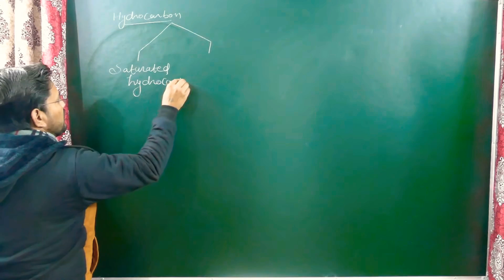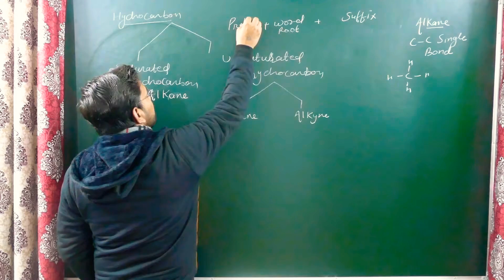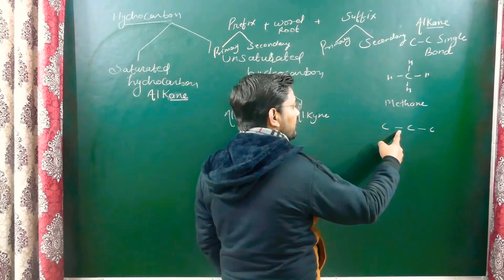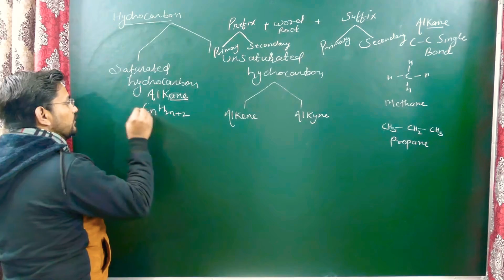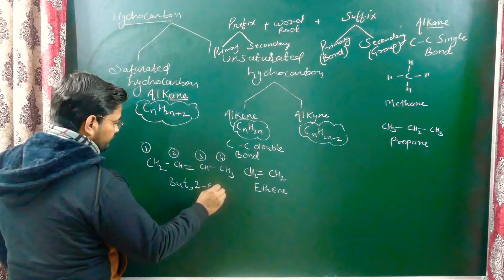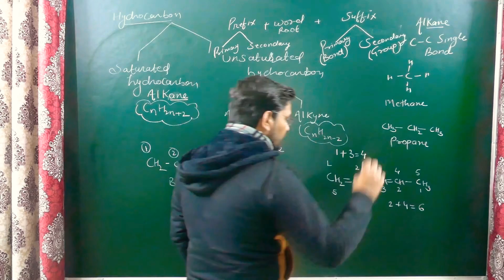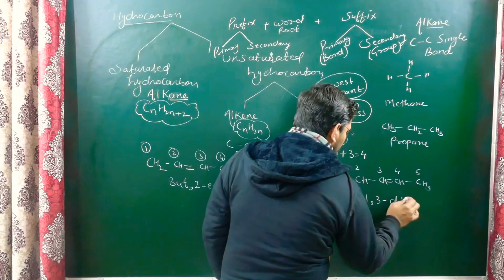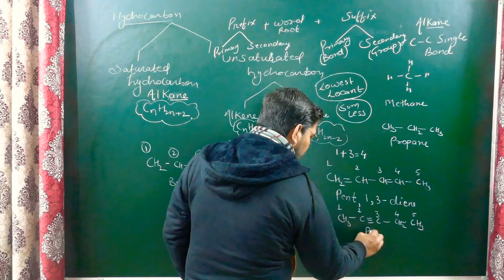ORGANIC CHEMISTRY || HYDROCARBON || 11CLASS CHEMISTRY || SOME BASIC CONCEPT OF ORGANIC CHEMISTRY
Carbon and its compound

Carbon atoms have a versatile nature to attach themselves to one another to an extent not possible for any other element. Carbon atoms can form long chains and rings containing thousands of atoms. The chains and rings can be branched and cross-linked. This versatile nature of carbon is the reason why there are millions of compounds of carbon present around us. Organic molecules are everywhere around us. These are part of not our body but also food & medicines. Organic chemistry is very important for technology also as it is the chemistry of ink, paper, dyes, paint, gasoline, rubber and plastic.

Compounds of carbon with hydrogen i.e. hydrocarbons are of biological, social and economical importance for humans. Starting from vegetable oil which we eat to the gasoline which we use to run our vehicles are all hydrocarbons. Apart from hydrogen, organic compounds may also contain carbon atom bonded with sulfur, nitrogen, phosphorus and halogen atoms.

Though organic chemistry is not quite mathematical in nature, the basics of Thermodynamics and Kinetics are still the underlying principles. It observes and explains the chemistry in life. Although Organic Chemistry in itself is quite vast at NEET level, and it deals with General Organic Chemistry i.e. basics organic chemistry.

It starts with the concept of Hybridization, IUPAC Nomenclature, Isomerism, Resonance, Hyperconjugation, etc. Stereoisomerism is a critical part that becomes a bottleneck for most of the students. These concepts are used in almost every reaction mechanism which is a part of topics like Hydrocarbons, Halides, Alcohols & Phenols, Aldehydes & Ketones, Carboxylic acids and derivatives and hence these are basics of organic chemistry.

Upcoming DKV Tutorial Subscription Benefits: -
1. Learn from Dilip Sir
2. Dedicated DOUBT sessions
3. One Subscription, Unlimited Access
4. Real time interaction with Dilip Sir
5. You can ask doubts in live class
6. Limited students
7. Download the videos & watch offline